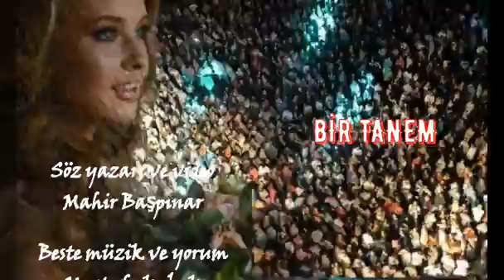Birtanem...mustafa kabak...mahir baspinar sunuludur